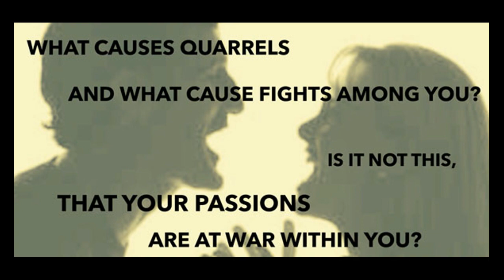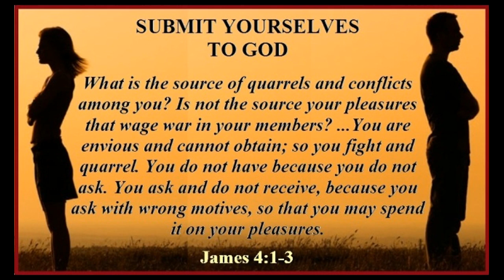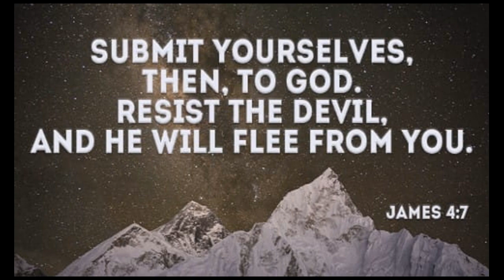MAY 21 2024 THE FIRST READING